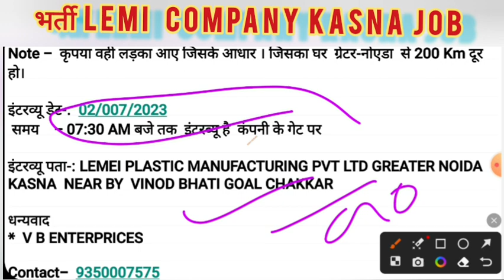भर्ती है LE MEI PLASTIC MANUFACTURING PVT LTD COMPANY में 2 julay